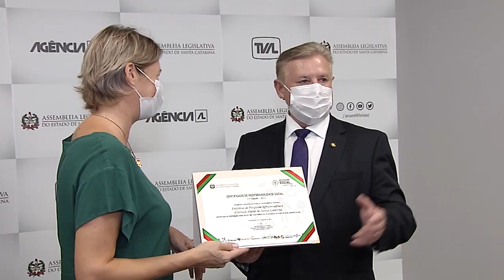É Notícia - Epagri recebe homenagem do parlamento pelo trabalho de 30 anos - 14/12/21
A Epagri, Empresa de Pesquisa Agropecuária e Extensão Rural de Santa Catarina, recebeu uma moção de aplauso da Assembleia Legislativa pelo trabalho desenvolvido ao longo dos últimos 30 anos. A homenagem foi proposta pelo deputado Nilso Berlanda (PL), e entregue em mãos para a presidente da entidade. Na mesma cerimônia, a dirigente recebeu o certificado de Responsabilidade Social , concedido pelo parlamento para empresas que investem em projetos sociais ou voltados a proteção do meio ambiente.